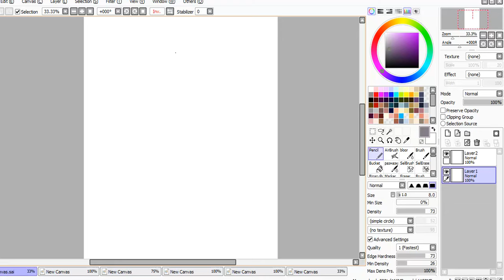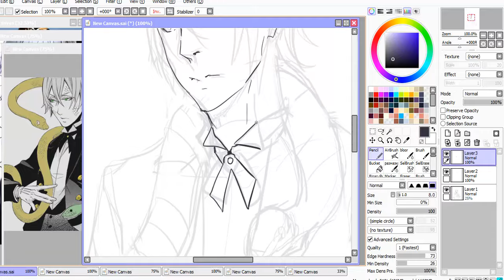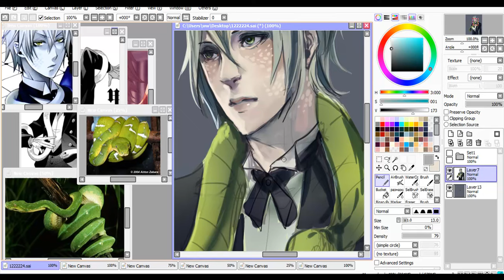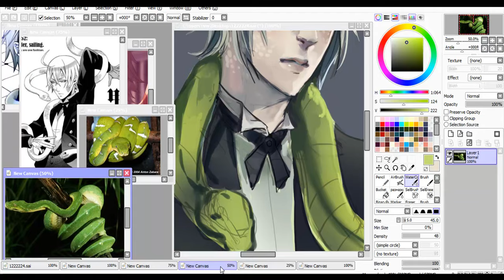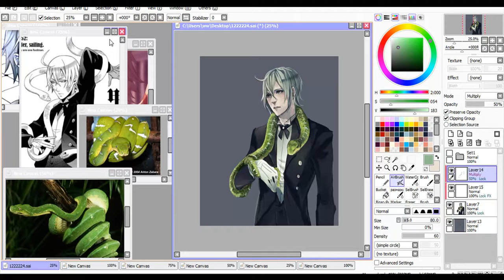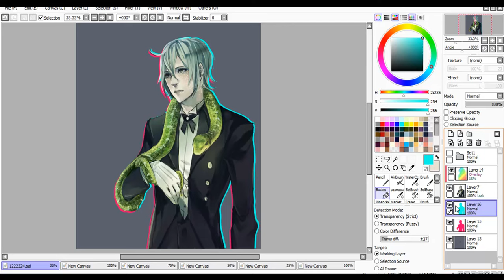Fan Art to Black Butler/Kurushitsuji, Snake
Programes used:
Paint Tool Sai
Camtasya Studio